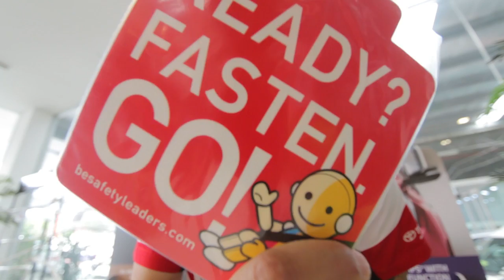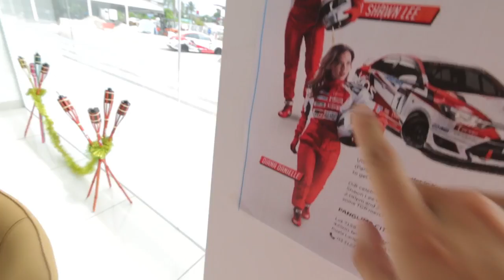SHE PLAYED WITH MY FEELINGS ft DIANA DANIELLE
10 JUNE 2017
Diana Danielle
NEW SINGLE
"bRinggit" - Shawn Lee